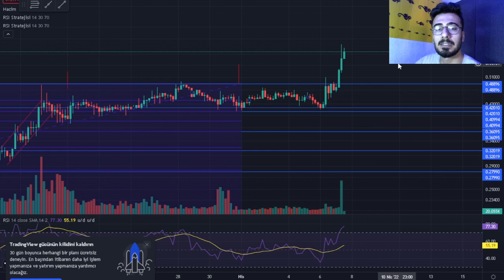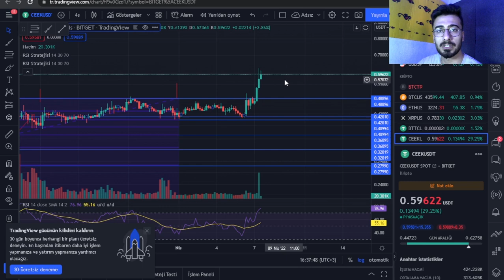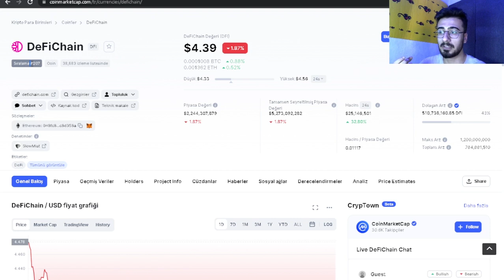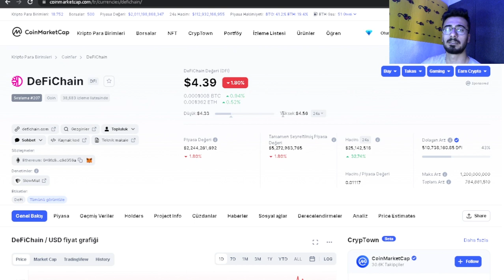Ceek Coin Listeleme Öncesi Yükseliş | Ceek Coin Analiz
Merhabalar dostlar bu videoda sizlere ceek vr kucoin borsasında listelemesi hakkında konuştum ceek vr analiz ettikten sonra videoyu sonlandırdık iyi seyirler
➤ Sizlere Daha Kaliteli İçerik Sunmam İçin Bana Bağış Yapabilirsiniz
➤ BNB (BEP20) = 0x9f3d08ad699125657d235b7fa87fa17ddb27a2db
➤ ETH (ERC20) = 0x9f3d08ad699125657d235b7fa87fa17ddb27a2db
➤ BTC (BTC)      = 16PUSEguXW4F84o68XEp7oYJVzNEouzJzz
➤ USDT (TRC20) = TBfXDSp2E3Qi59HyATjimfymk2geWGa4qC

Sizlerinde Coinini Tanıtmamı İstiyorsanız İletişime Geçmeniz Yeterli